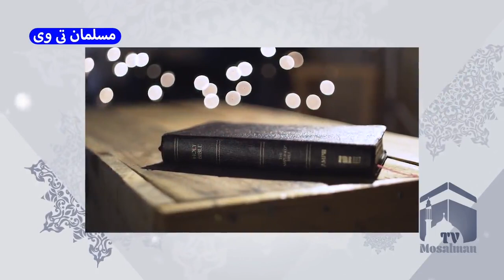حکم سنگین لیلا بلوکات بخاطر کشف حجاب / رودست آزاده صمدی بلند شد - مسلمان تی وی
در این کلیپ به حکم سنگین لیلا بلوکات بخاطر کشف حجاب / رودست آزاده صمدی بلند شد - مسلمان تی وی پرداختیم
بهترین ویدئوهای یوتیوب در لینک زیر 👇

حبس لیلا بلوکات و زندانی شدن در سمنان بدتر از حکم آزاده صمدی برای مراجعه به روانپزشک برای کشف حجاب و کلاه پوشیدن

لیلا بلوکات هم که مثل آزاده صمدی کشف حجاب کرده بود با پرونده سنگین خود، مجازات سنگینی را باید تحمل کند